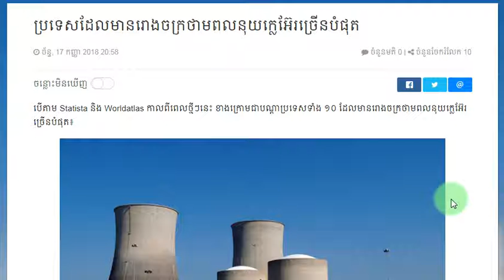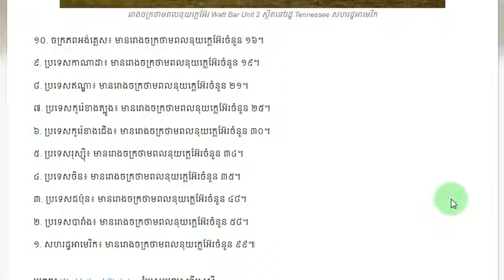Countries with the most nuclear power plants,រទេស​ដែល​មាន​រោង​ចក្រ​ថាមពល​នុយក្លេអ៊ែរ​ច្រើន​បំផុត